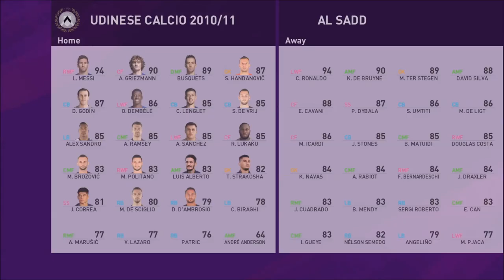4 Players Random selection Real & Talal Vs Abdoulrahman & Omran